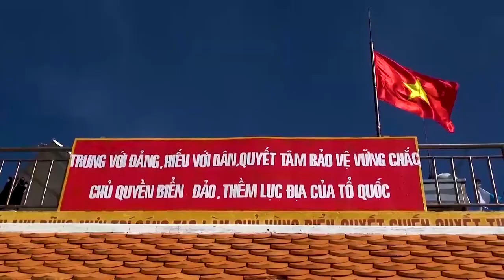Giữ Mãi Màu Xanh Quê Hương | Ca Sĩ Diệp Tuấn | Sáng tác Hoàng Dũng